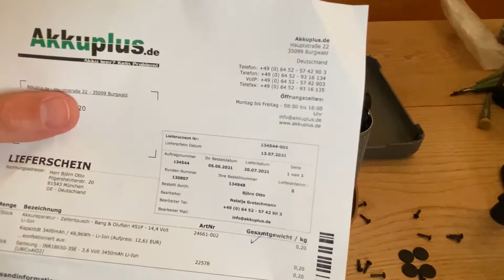Beolit 12 Repair Tutorial Replacing Battery and Door Latch / Lid Catch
You love your Beolit but the battery needs to be replaced and/or the door latch is broken?

Guess what happened: They sent me two DOOR LATCHES  FOR FREE!! I did not even have to pay shipping! Try that with your no name mobile speaker after 9 years!

In this video I show you the steps of disassembling the housing for replacement of the door latch assembly and the battery. The steps should be easy to follow even with no explanatory language. Take care when detaching the compartment in order not to bend the metal grill too much. And take your time when detaching the door latch (black part) from the compartment. You may whish to make use of a third hand in order to simultaneously bend both snap tabs opposite to each other.

Do not overtighten any of the screws.

As you can tell from the infrared-receiver on the front the speaker, I filmed the repair of the Beolit 12. Please note, that the successors Beolit 15, Beolit 17 and Beolit 20 have a different battery and may be designed slightly different. So please take even more care when referring to my video in connection with the younger Beolit models!

If it was helful to you, please show your appreciation by visiting their youtube channel "Hoefer Academy" where I give brief lectures on patent law and other IP related topics. Likes and subscribers help me in order to bring more helpful tutorials to you in the future.

UPDATE:
Bang & Olufsen Support
BANG & OLUFSEN

Bang & Olufsen a/s | Gl. Lundtoftevej 1B | DK-2800 Kgs. Lyngby | Denmark